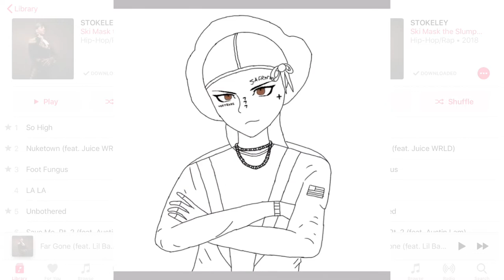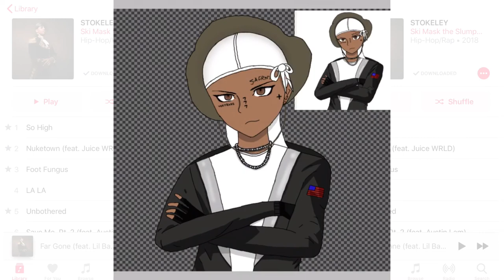Ski Mask The Slump God Anime (La La, speedpaint anime art style: danganronpa)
Hey, i’m still a beginner kinda so it might not be good or might not look like danganronpa but i’m still learning 💜 This honestly took 3 days to do because i was planning the whole thing out first and i was drawing it back on forth traditionally and digitally 😔✌🏽.

p.s i’m still editing how it looks a lil bit, because i keep changing my mind about how i want it to look 😔